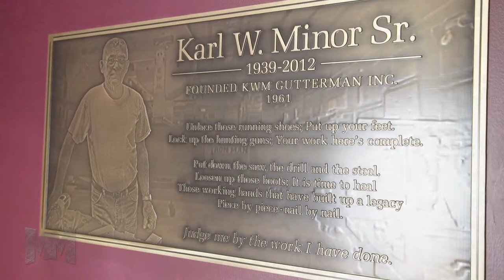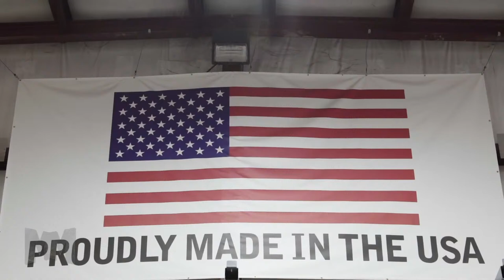A. NATERA VS A. CARDONA │ ROUND 32 | 39th PAPA NICHOLAS COFFEE SHAMROCK SHOOTOUT